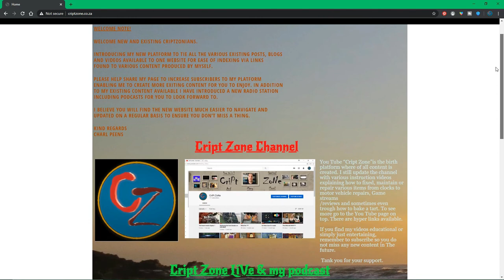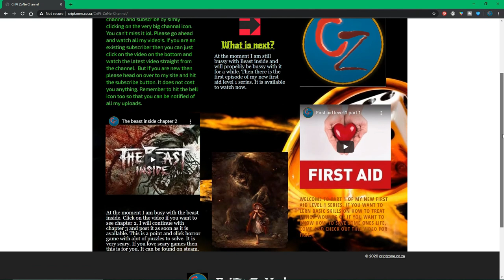Hold on I am not gone! Updated. Or is it part 2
Just another update on my situation. Some good news.